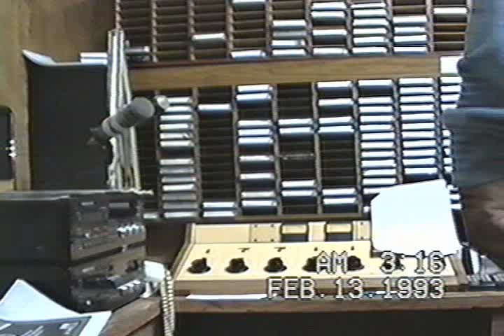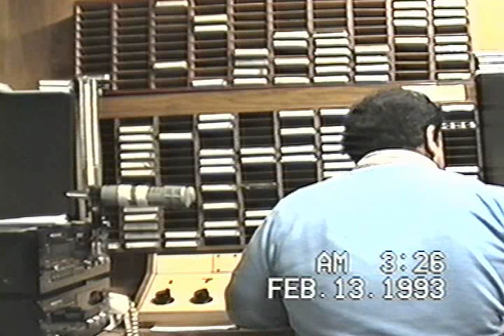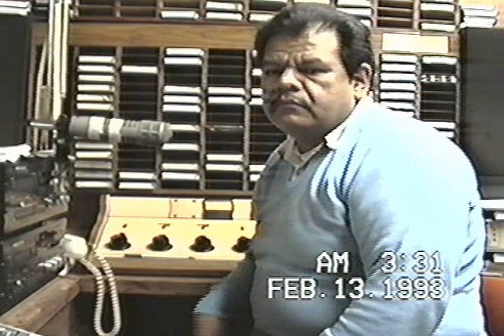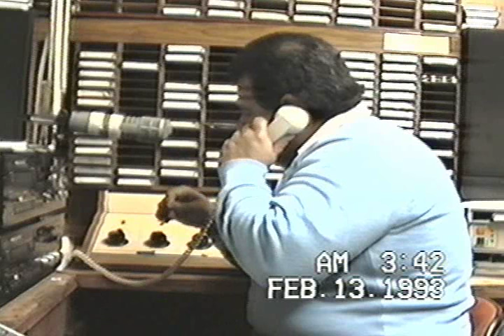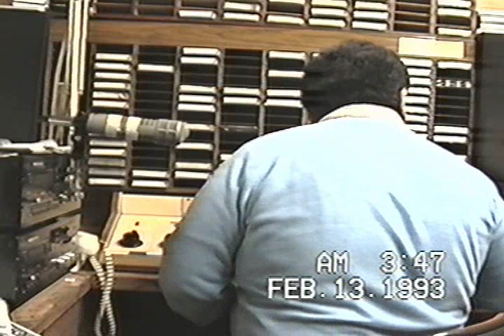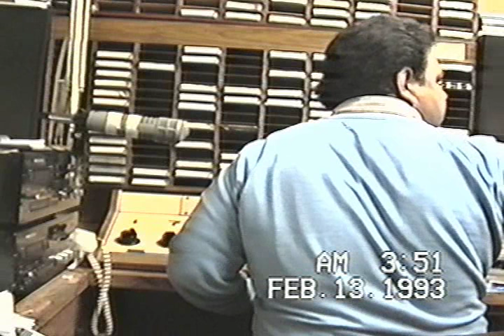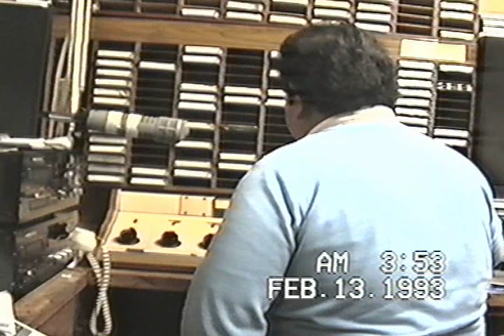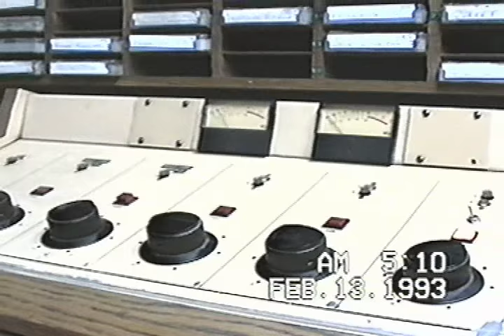fiesta mexicana 1993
La estacion mas escuchada de Mexicali no tenia locutores. el Sr. Manuel Hurtado Simoni me dio el gran honor de ser el primer locutor de esta estacion  XEWV 106.7 y 940 am en Mexicali